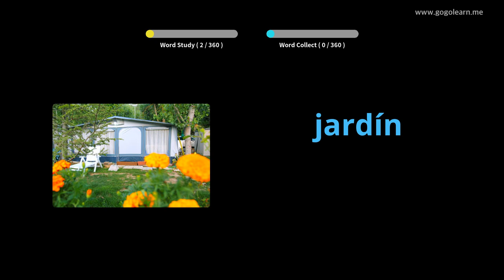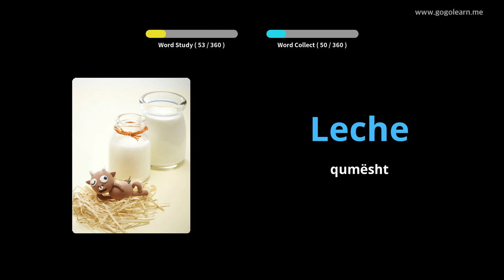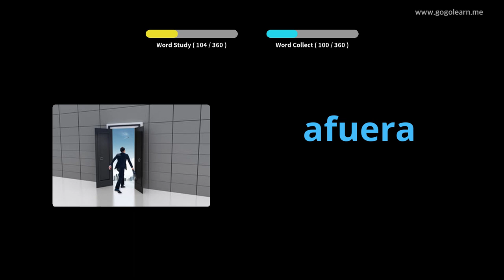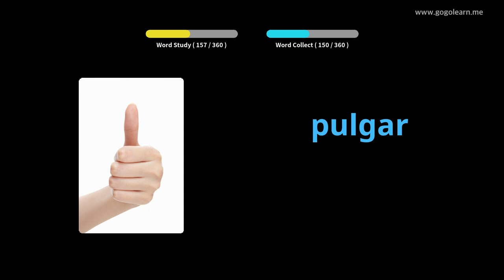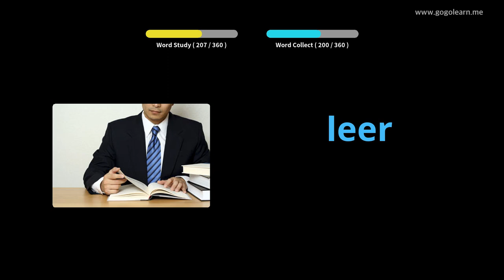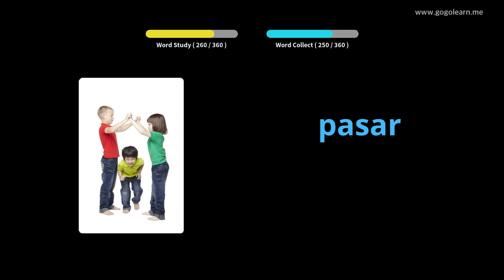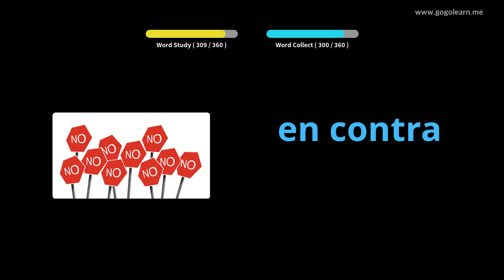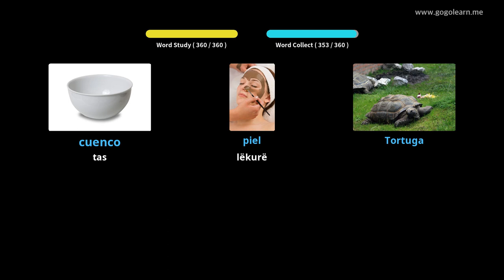Mësoni me Spanjisht Fotografitë |Fjalori Spanjisht Fëmijët themelorë | Golearn